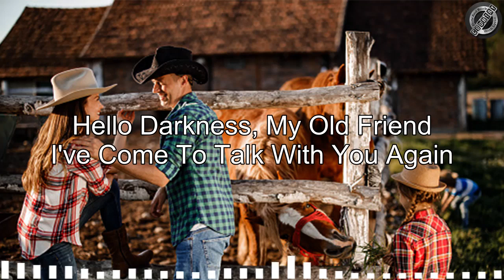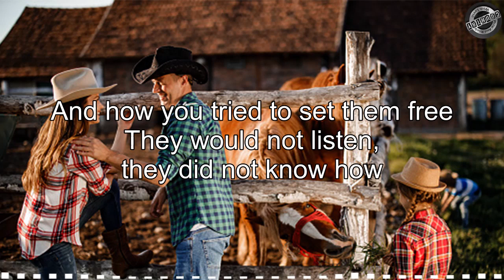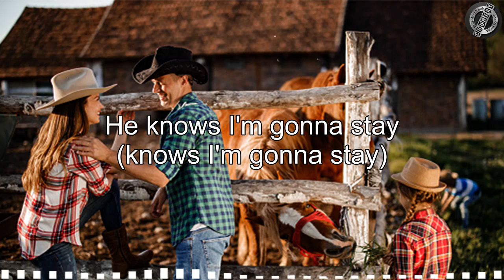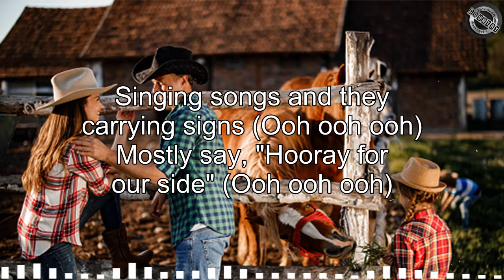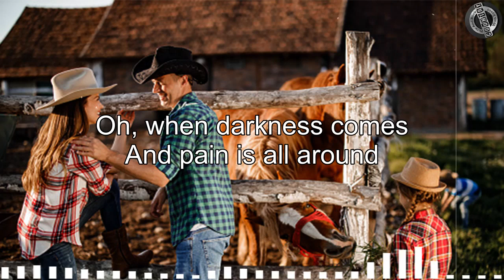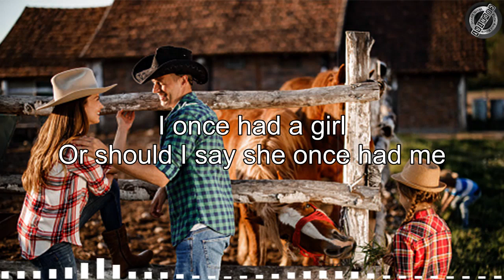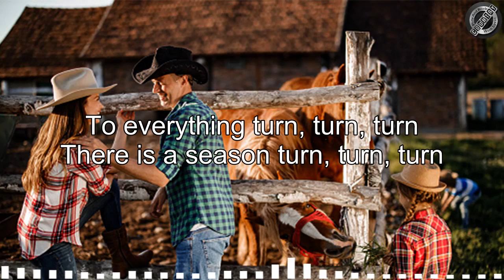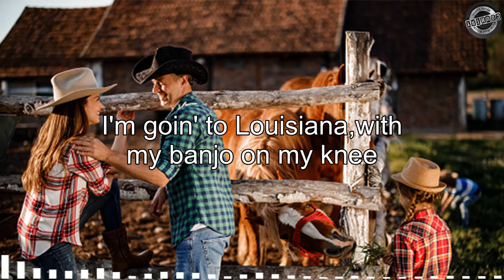Top Folk Rock And Country Music 70s 80s 90s With Lyrics | Greatest Hits Folk Rock Country Music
Folk Rock And Country Music Karaoke,
Folk Rock Songs 80's 90's,
Slow Rock,
Rock Country,
Bluegrass,
Soft rock,
Folk Country,
Bob Dylan,
Neil Young,
John Denver,
Cat Stevens,
Kenny Rogers,
James Taylor,
Barry White,
Phil Collins,
Jim Croce,
Don Mclean,